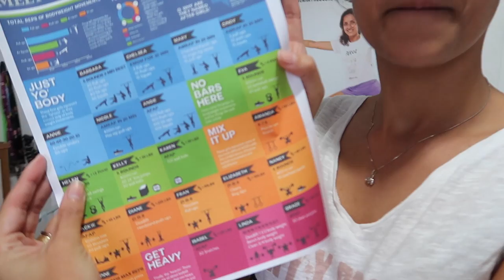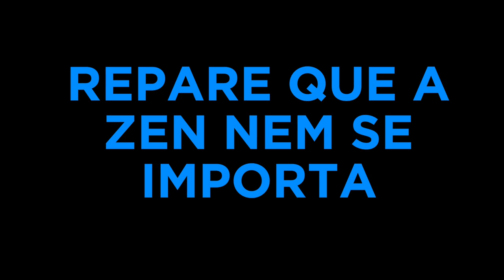TREINO DE CROSSFIT EM CASA COM O PESO DO CORPO (PARA EMAGRECER E ENRIJECER) | Saúde na Rotina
Adaptamos 2 treinos de CrossFit™ para fazer em casa usando só o peso do nosso corpo e mais nada. Esses treinos são ótimos para gastar muitas calorias em pouco tempo. A Dafne fez o Cindy e eu fiz o Annie (tá tudo explicado como fazer no vídeo). Assista! Continue assistindo Saúde na Rotina!